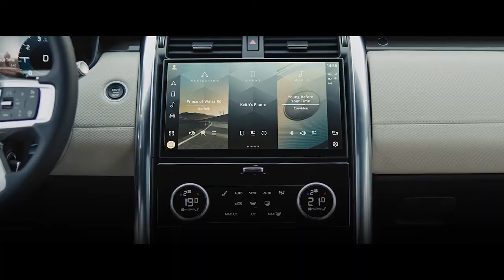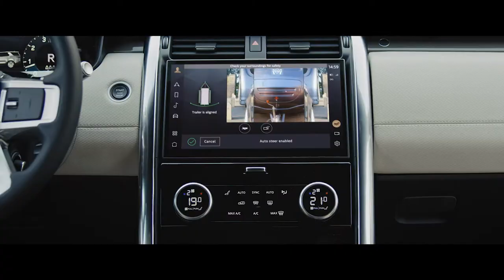Land Rover Discovery my 2021